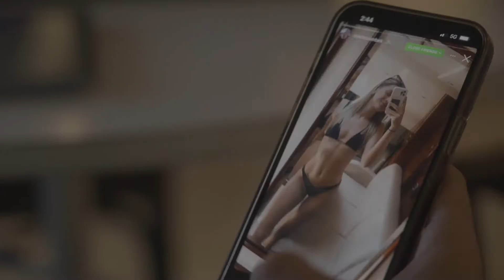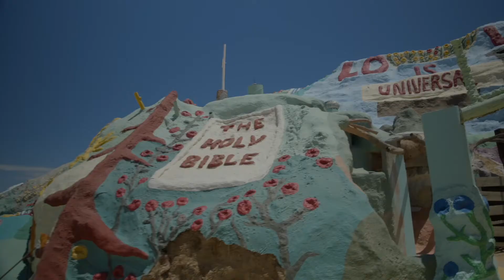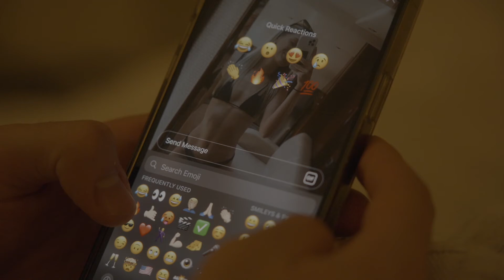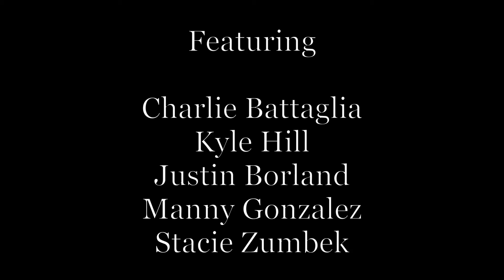The Thirst Trap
One man tackles the spirit of lust in the desert.

Cast:
Charlie Battaglia
Kyle Hill
Justin Borland
Manny Gonzalez
Stacie Zumbek

Director of Photography - Justin Borland

Created by - Charlie Battaglia, Kyle Hill, Justin Borland

Shot on location in Palm Springs & Slab City